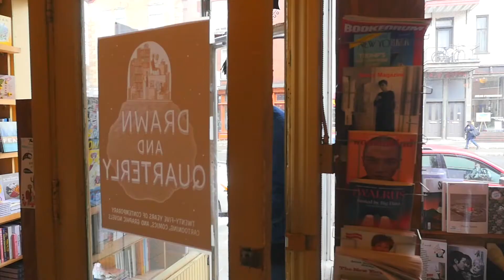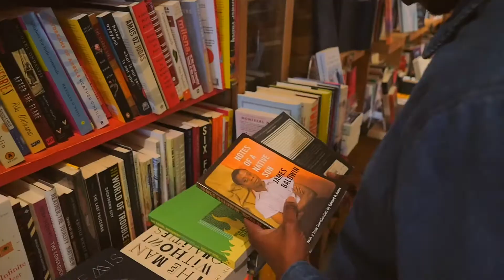PAM meets Kae Sun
Dans ce mini-docu, le chanteur du collectif Moonshine témoigne et explique comment Montréal est devenue partie intégrante de ce qu'il est aujourd'hui.

Interview by : Jean-Baptiste Hervé
Filmed by : Pablo Aravena
Editor: Thomas Roger
Titles: Kino Sousa
Sound Mix: Jeremy Babinet
Additionals images : Moonshine

Abakos, Kae Sun, Jaymie Silk - Morning Glory  (from SMS For Location Vol.1) (P) Moonshine

Thanks to Moonshine Crew

(P) PAM Magazine